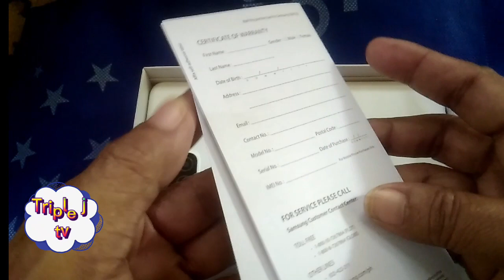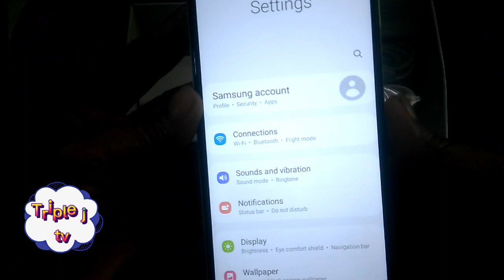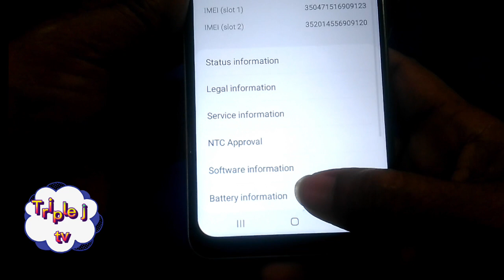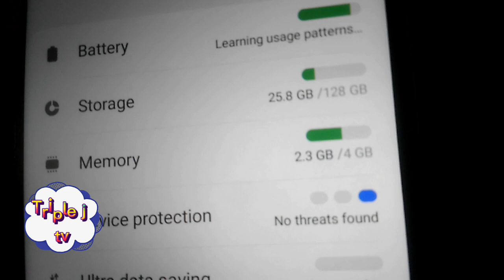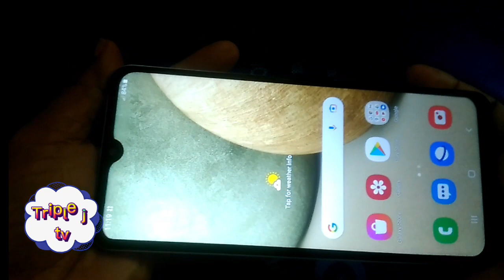Unboxing Samsung Galaxy A12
Samsung a12
Triple J Tv
 Hi guy's,I just want to show you the beauty of the Samsung a12 I bought,which is the result of my perseverance in uploading videos to YouTube,I'm very happy and thankful,